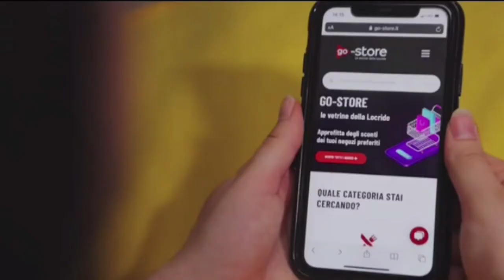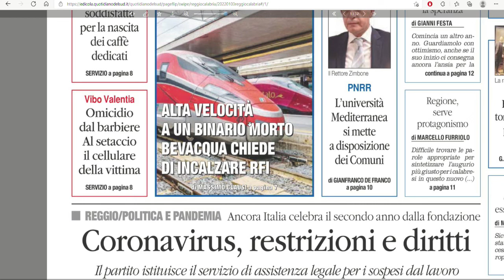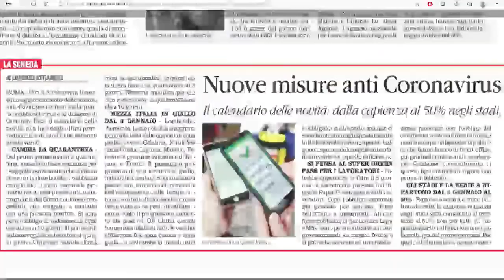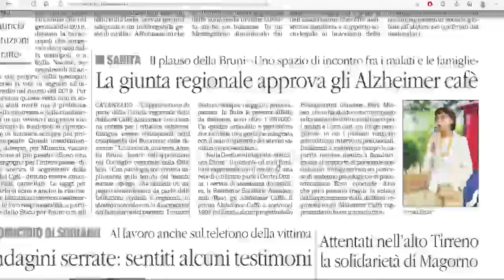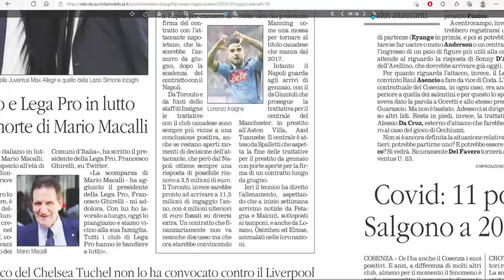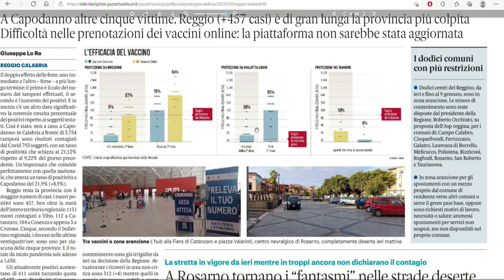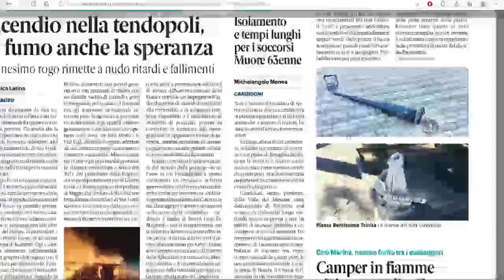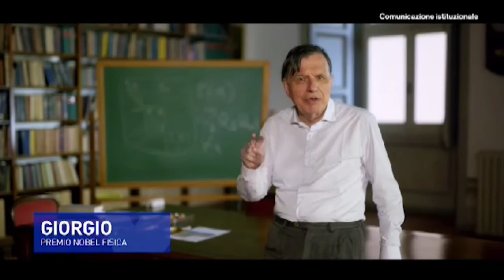RASSEGNA STAMPA DEL 03 GENNAIO 2021